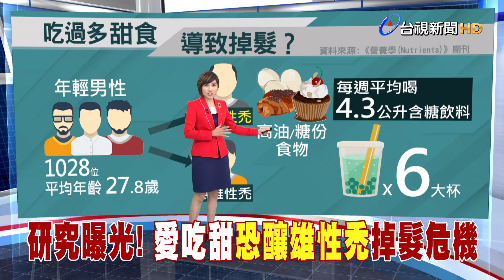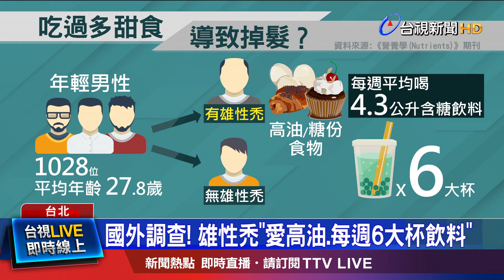吃甜食害的? 台南搜尋雄性禿比例最高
常喝手搖杯等"含糖飲料"，不但容易引起肥胖、慢性病，甚至還有可能影響毛髮生長! 國外研究團隊，把有落髮跟沒有落髮的男性受試者進行比較，發現容易掉頭髮的男性，平均每週喝下4.3公升的含糖飲料，醫師也認為攝取過多的糖分，會影響頭皮健康還有營養，最後都有可能會導致 落髮或掉髮。